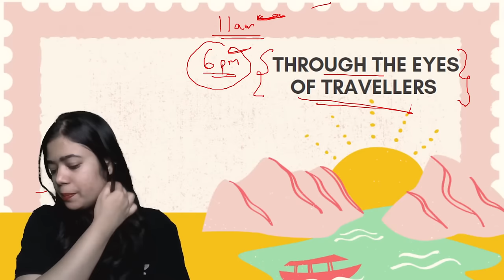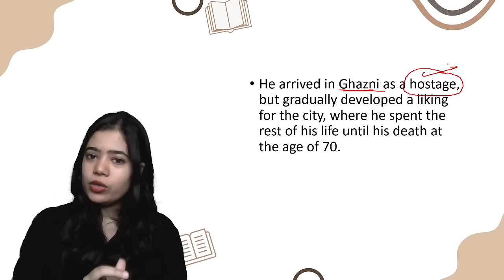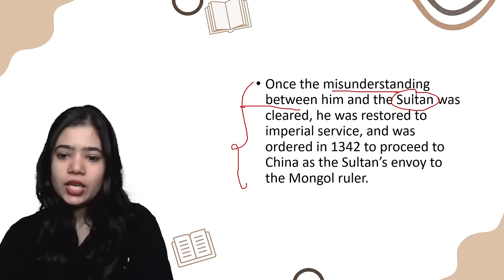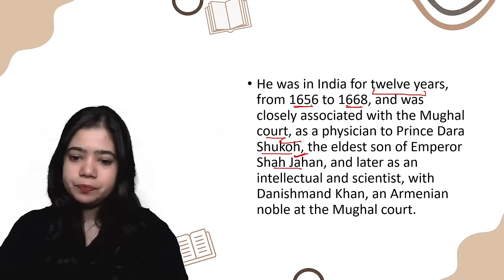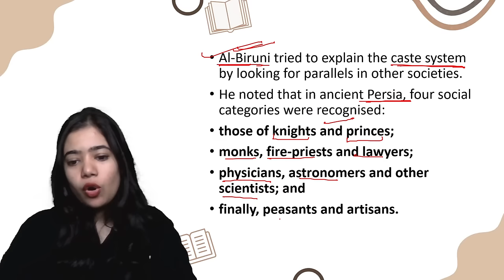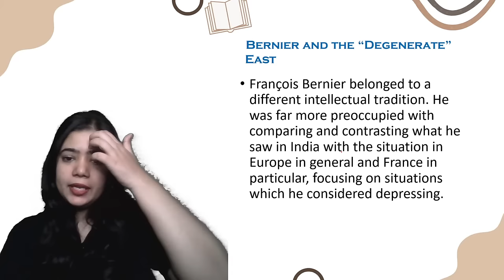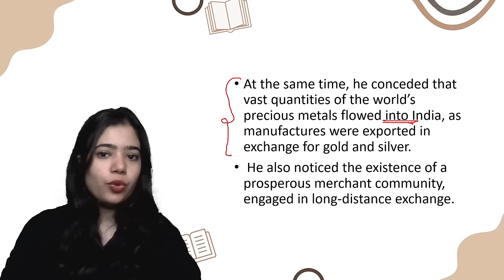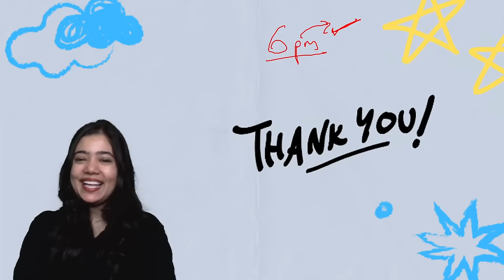Through The Eyes of Travellers: One Shot | CBSE Class 12 Boards | History | Anushya Kumar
Use code ANUSHYA to join our class 12th Humanities Batch now!

Through The Eyes of Travellers Full Chapter from History for Class 12 will be discussed in this video by Educator Anushya Kumar. Watch the complete video to boost your Class 12 History preparation.

➤ Call Anushya Kumar's team on 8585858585 and take your K12 preparation to next level.

➤ About the Educator: MA Political Science. 5+ years of teaching experience. Mentored 5 lakh+ students across various youtube platforms.

You can enroll to Unacademy Subscription and get the following benefits:
1. Learn from your favourite teacher
2. Dedicated DOUBT sessions
3. One Subscription, Unlimited Access to Live Online Classes and Videos
4. Real-time interaction with best-in-class teachers
5. You can ask doubts in live online classes
6. Limited students in each Class
7. Download the videos & watch them offline
Feel free to spread the word – share the videos with your friends and classmates.